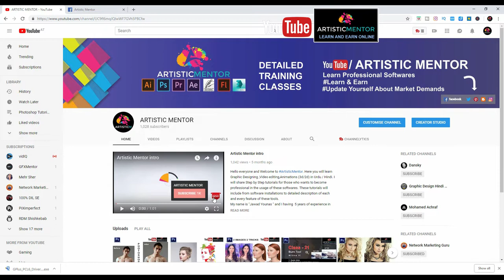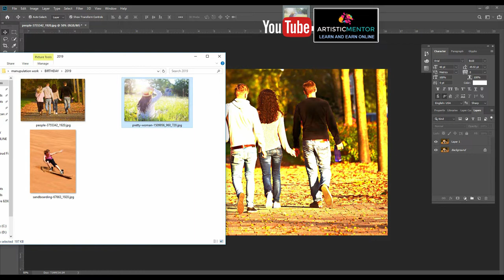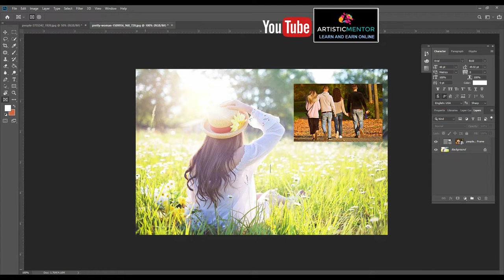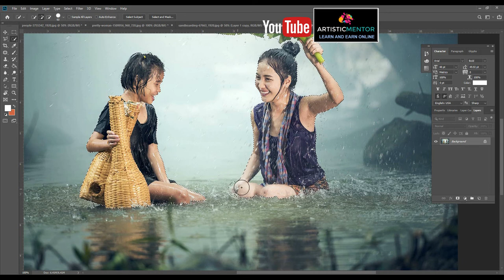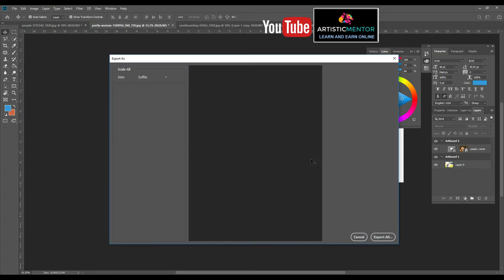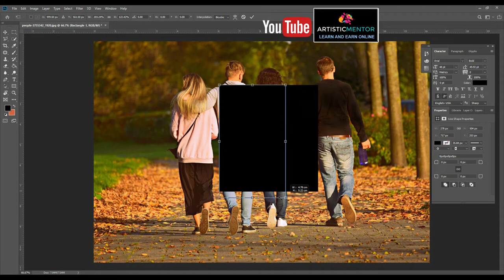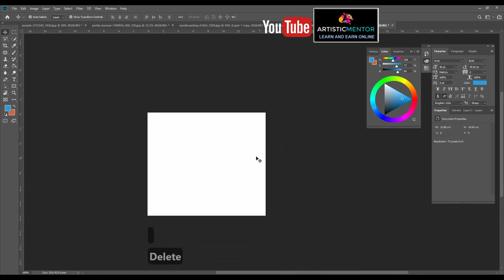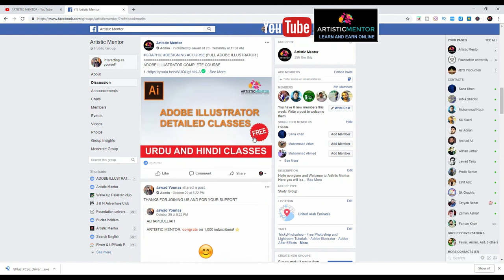Top 10 Best New Features EXPLAINED! | Photoshop CC 2019 | Urdu / Hindi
This video i will teach you top best new feature of Photoshop 2019.

1: BLENDING OPTIONS DISPLAY 2: FRAME TOOL
3: Content aware 4: Color Wheel
5: Art-boards Export 6: Distribution ( vertical ,horizontal )
7: Transform 8: Text
9: Symbol 10 : Crop option

well wishes
jawad younas